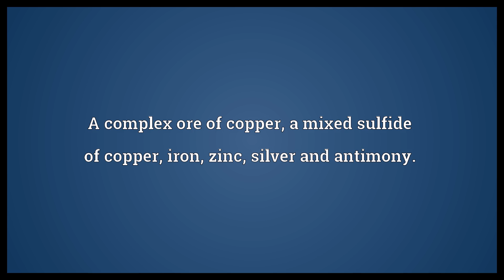Tetrahedrite Meaning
Video shows what tetrahedrite means. A complex ore of copper, a mixed sulfide of copper, iron, zinc, silver and antimony..  Tetrahedrite Meaning. How to pronounce, definition audio dictionary. How to say tetrahedrite. Powered by MaryTTS, Wiktionary